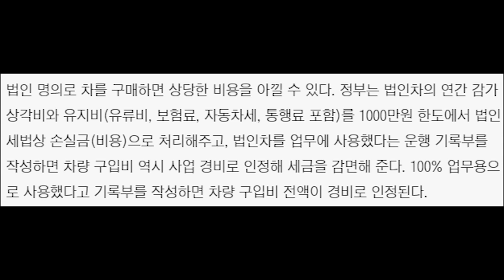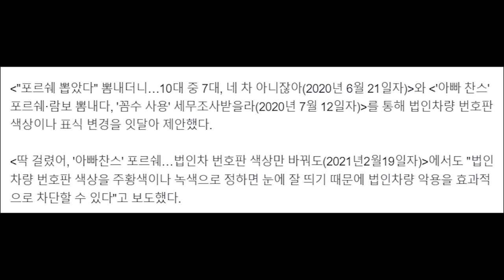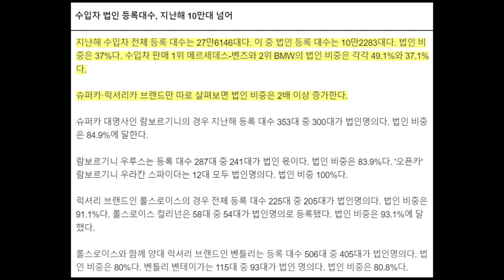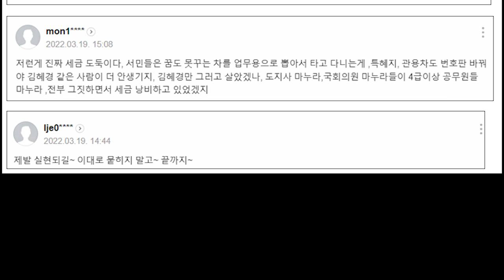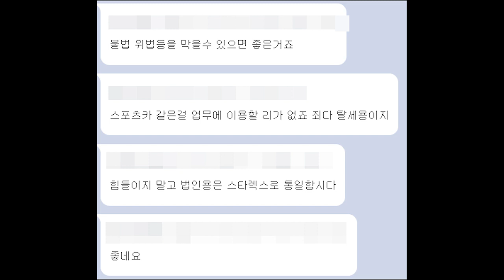'윤석열 공약'에 '세금도둑' 울상? 왜?